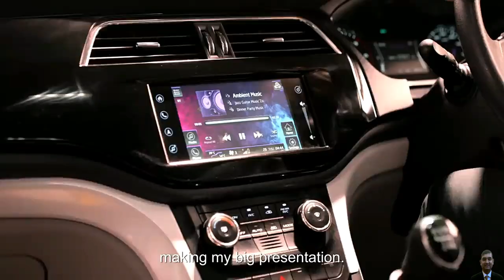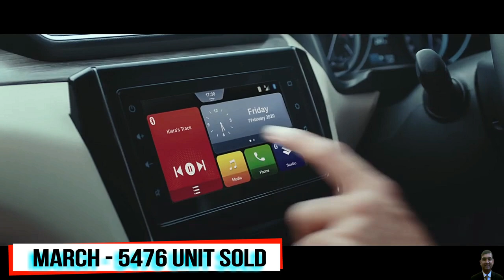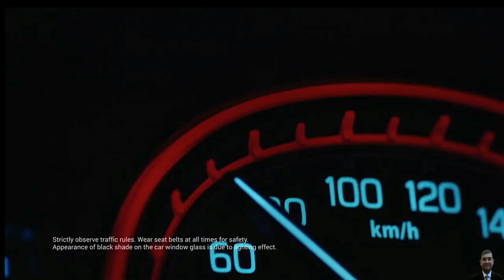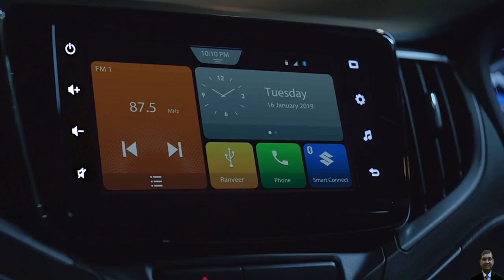Top 10 Best Selling Cars April 2020 | Top 10 highest selling Cars April 2020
I dont think so that even so far 2020 is having any good news... Industry is going though the hard time & day by day car sales figures are going down.

In the month of April there is a huge surprises.. Here we share the  top 10 Best selling Cars of india in April 2020

My Gears